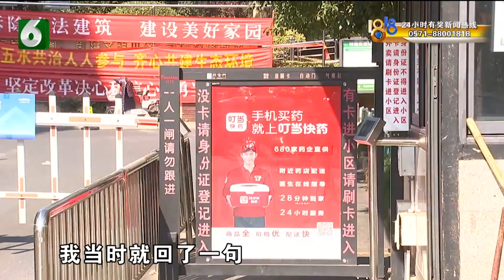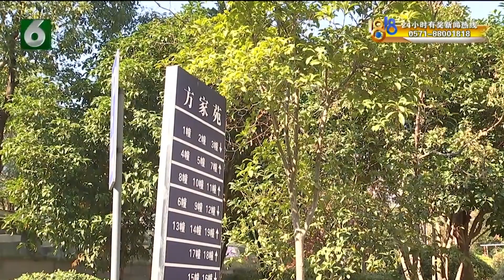【1818黄金眼】半夜没带门禁卡，保安拦下不让回？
【半夜没带门禁卡 保安拦下不让回？】小陈租住在杭州转塘方家苑小区，他说前几天晚上回小区，自己没带门禁卡，保安来开门，结果一言不合两人发生了口角，对方明明是认识他的，还拦着他不让回家，要查他的身份证。

新闻标签：